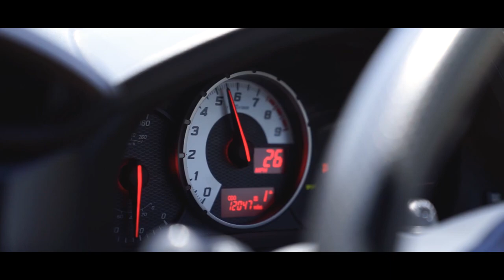Toyota FT-86 Exhaust Sound X Fi EXHAUST X HitZ SuperCar X Liberty Walk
I can scream it Louder. 📢

Fitted with ultra-high flow catless downpipes, non-equal length header and upgraded with gold dual exhaust tips.

Thanks to supercar & exotic club HitZ SuperCar body kit experts Liberty Walk and Wataru Kato.